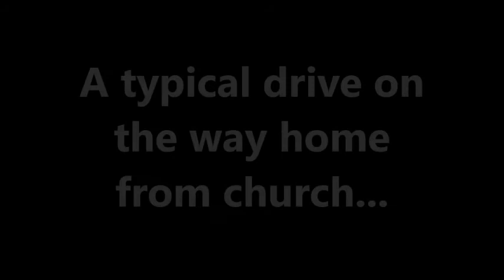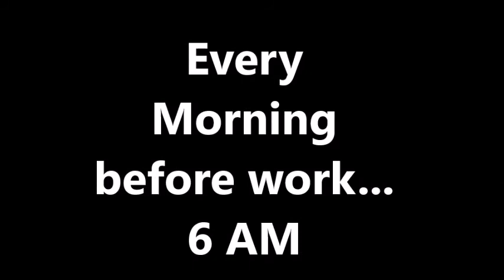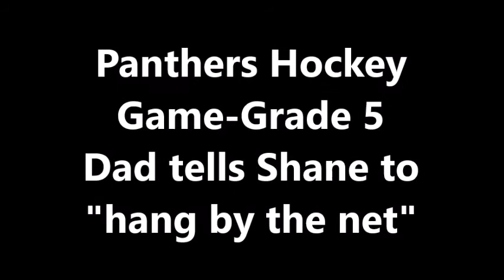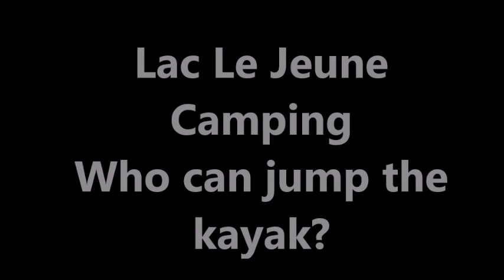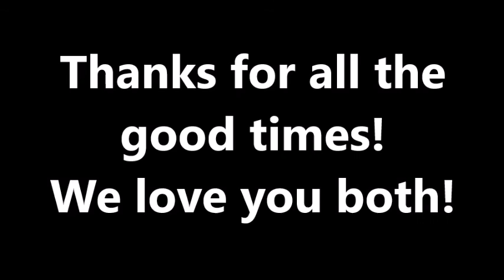Shane and Sandy Wedding Video